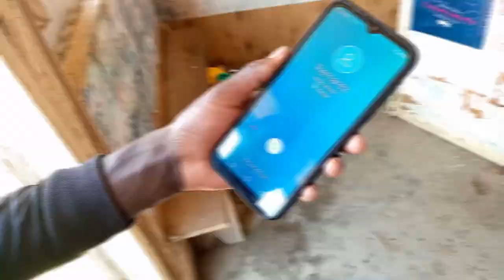HISTORIA BY WARRANT BOY OFFICIAL VIDEO